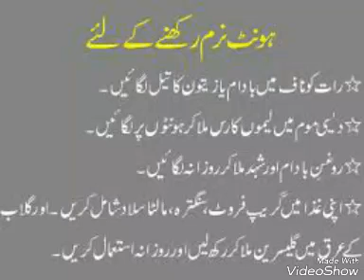Healthy And Beauty Tips for Girls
Watch Healthy and Beauty Tips ,Sports ,Funny Clips ,Dramas and Movies Trailer